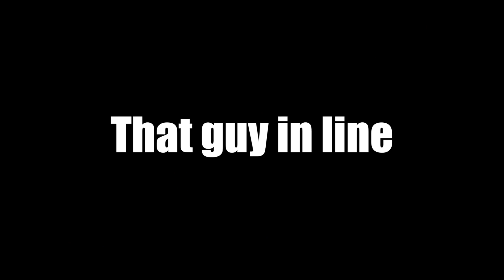DON'T BE THAT GUY